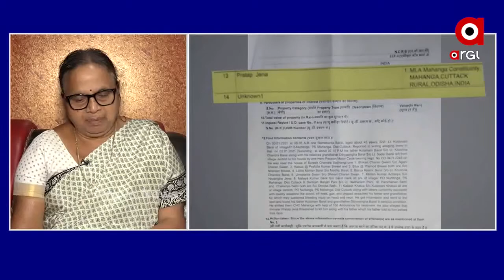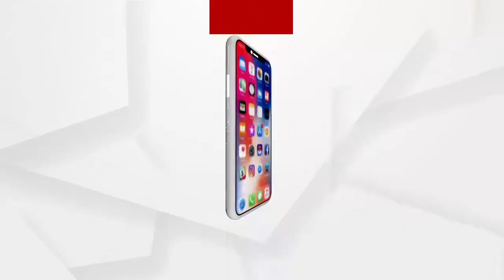ଓଡିଶାରେ ଏତେ ଦୁର୍ନିୀତି ତଥାପି ନବୀନ ବାବୁ 1 ନମ୍ବର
ଯେଉଁ ରାଜ୍ୟରେ ଏତେ ଦୁର୍ନୀତି ଏତେ ଅତ୍ୟାଚାର ସେଠି ରାଜ୍ୟ ସରକାର 1 ନମ୍ବର ଏକ ହାସ୍ୟାସ୍ପଦ କଥା ବୋଲି ପ୍ରତିକ୍ରିୟା ରଖିଲେ କଂଗ୍ରେସ ନେତ୍ରୀ ସନ୍ଧ୍ୟାରାଣୀ ମହାପାତ୍ର.
ଅଧିକ ଖବର ପାଇଁ ଡ଼ାଉନଲୋଡ କରନ୍ତୁ “Argus News” ଆପ୍